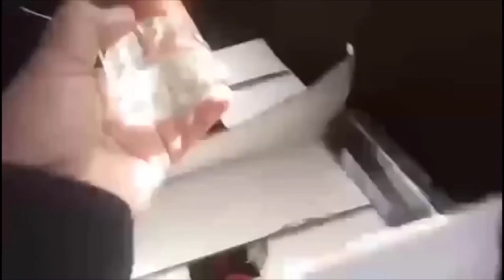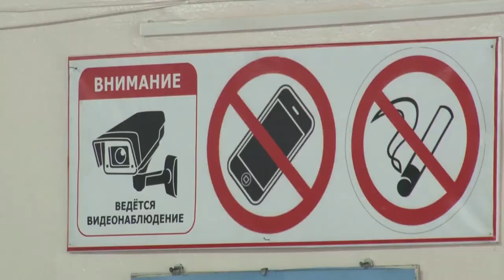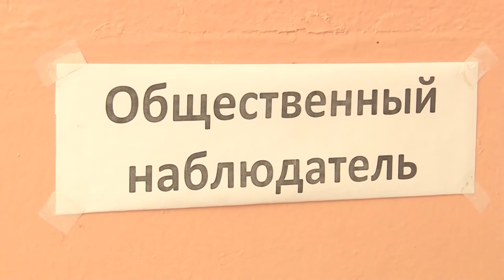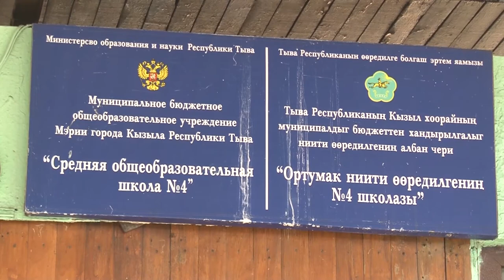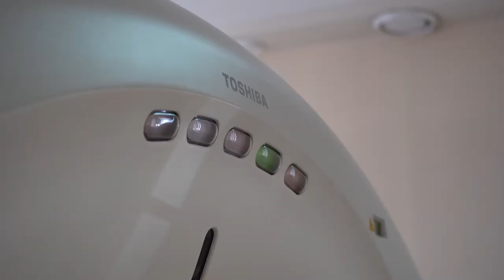Новости Тувы 20 03 19